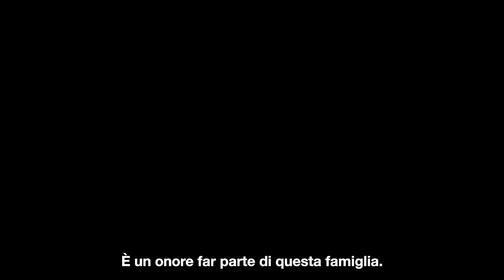FAST X | "For Fans And Family" Dal 18 maggio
Non abbiamo fan, abbiamo una famiglia. FastX dal 18 maggio SoloAlCinema.

Regista: Louis Leterrier
Sceneggiatore: Zach Dean
Sceneggiatore: Dan Mazeau
Produttore: Neal H. Moritz
Produttore: Vin Diesel
Produttore/Sceneggiatore: Justin Lin
Produttore: Jeff Kirschenbaum
Produttore: Samantha Vincent
Produttore Esecutivo: Joseph M. Caracciolo Jr.
Produttore Esecutivo: David Cain
Produttore Esecutivo: Chris Morgan
Produttore Esecutivo: Amanda Lewis
Produttore Esecutivo: Mark Bomback
Cast: Vin Diesel, Michelle Rodriguez, Tyrese Gibson, Chris “Ludacris” Bridges, Jason Momoa, Nathalie Emmanuel, Jordana Brewster, John Cena, Jason Statham, Sung Kang, Alan Ritchson, Daniela Melchior, Scott Eastwood, with Helen Mirren, Charlize Theron, Brie Larson e Rita Moreno

La fine della corsa ha inizio.

Fast X, il decimo film della saga di Fast & Furious, dà il via ai capitoli finali di uno dei più leggendari e popolari franchise cinematografici, giunto al suo terzo decennio e ancora sostenuto dallo stesso cast e dagli stessi personaggi degli esordi.

Nel corso di molte sfide e contro ostacoli impossibili, Dom Toretto (Vin Diesel) e la sua famiglia hanno superato in astuzia, coraggio e abilità tutti i nemici che hanno incontrato sul loro cammino. Ora si trovano di fronte all'avversario più letale che abbiano mai affrontato: una minaccia terribile che emerge dalle ombre del passato, alimentata dalla vendetta, determinata a disperdere la famiglia e a distruggere per sempre tutto e tutti i suoi cari.

In Fast Five del 2011, Dom e la sua squadra hanno eliminato il famigerato boss della droga brasiliano Hernan Reyes e distrutto il suo impero su un ponte di Rio De Janeiro. Quello che non sapevano è che il figlio di Reyes, Dante (Jason Momoa di Aquaman), ha assistito a tutto questo e ha passato gli ultimi 12 anni a elaborare un piano per far pagare a Dom il prezzo più alto.

Il complotto di Dante spingerà la famiglia di Dom da Los Angeles alle catacombe di Roma, dal Brasile a Londra e dal Portogallo all'Antartide. Si stringeranno nuove alleanze e torneranno vecchi nemici. Ma tutto cambia quando Dom scopre che suo figlio di 8 anni (Leo Abelo Perry, Black-ish) è l'obiettivo finale della vendetta di Dante.

Diretto da Louis Leterrier (Scontro tra Titani, L'incredibile Hulk), Fast X è interpretato dal cast storico , Michelle Rodriguez, Tyrese Gibson, Chris ""Ludacris"" Bridges, Nathalie Emmanuel, Jordana Brewster, Sung Kang, Jason Statham, John Cena e Scott Eastwood, con il premio Oscar® Helen Mirren e il premio Oscar® Charlize Theron.

Il film si arricchisce di un nuovo straordinario cast, tra cui la vincitrice dell'Oscar® Brie Larson nel ruolo di Tess, una rappresentante disonesta dell'Agenzia; Alan Ritchson (Reacher) nel ruolo di Aimes, il nuovo capo dell'Agenzia che non nutre la stessa simpatia per la squadra di Dom come il suo predecessore, Mr. Nobody; Daniela Melchior (Suicide Squad) nel ruolo di una pilota di strada brasiliana con un forte legame con il passato di Dom; e la leggendaria vincitrice dell'Oscar® Rita Moreno nel ruolo di Abuelita Toretto, la nonna di Dom e Mia.

Fast X è prodotto da Neal H. Moritz, Vin Diesel, Justin Lin, Jeff Kirschenbaum e Samantha Vincent. I produttori esecutivi sono Joseph M. Caracciolo, Jr., David Cain, Chris Morgan, Amanda Lewis e Mark Bomback.